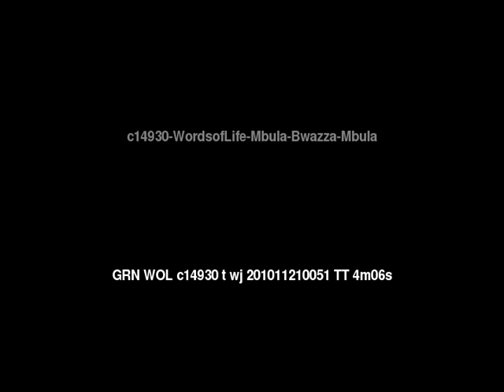Words of Life Mbula-Bwazza: Mbula People/Language Movie Trailer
This is: Words of Life Mbula-Bwazza: Mbula People/Language Movie Trailer c14930 [c14930t]

Other names for this language are: Mbula